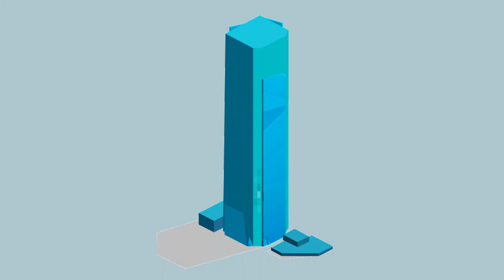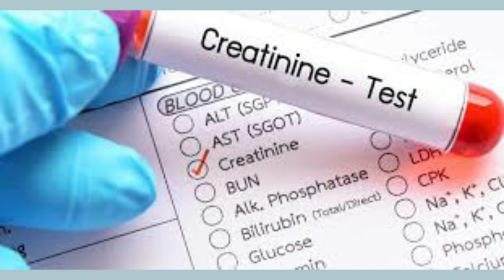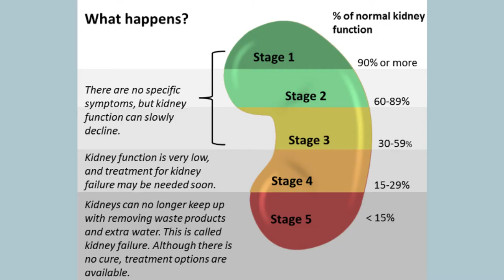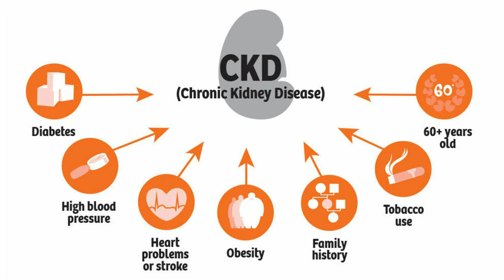Vlog7: Ilang Kadahilanan Kung Bakit Kailangan Mag-Dialysis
Mga KaBlooders, bakit nga ba kailangang mag-dialysis ng isang tao? Panoorin ang vlog na ito para malaman kung bakit ko kinailangan mag-dialysis.

All images are from Google and Bitmoji.